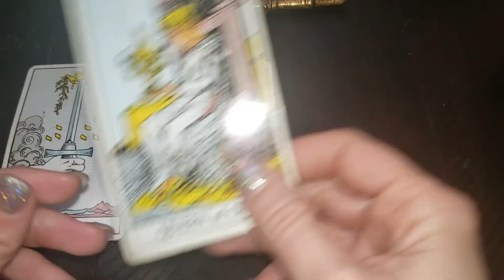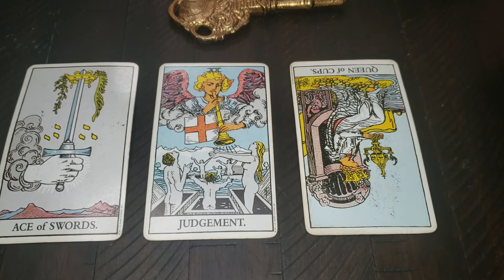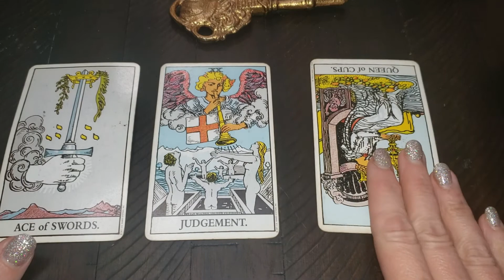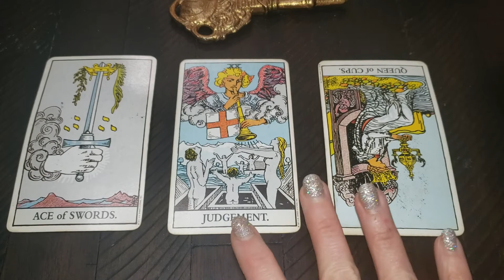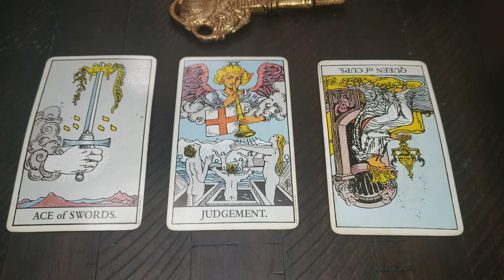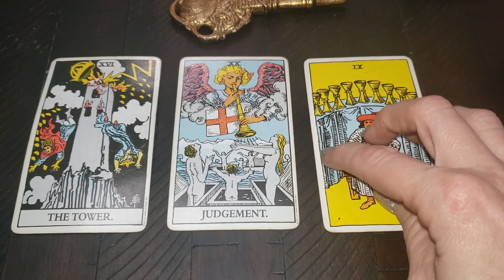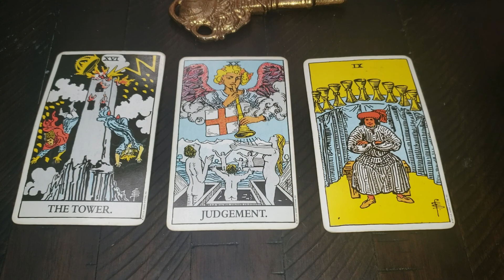Tarot Talks : Reading The Major Arcana Judgement 20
A demonstration on how to read Judgement 20.